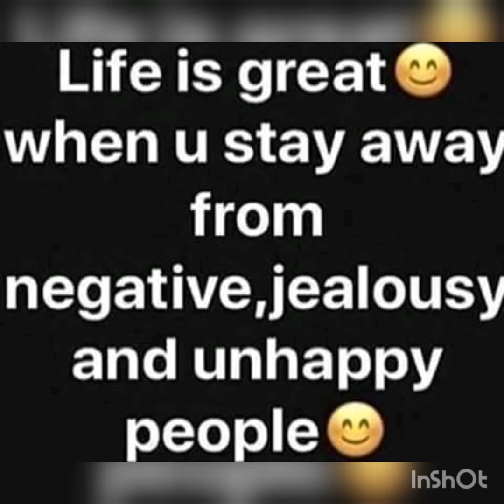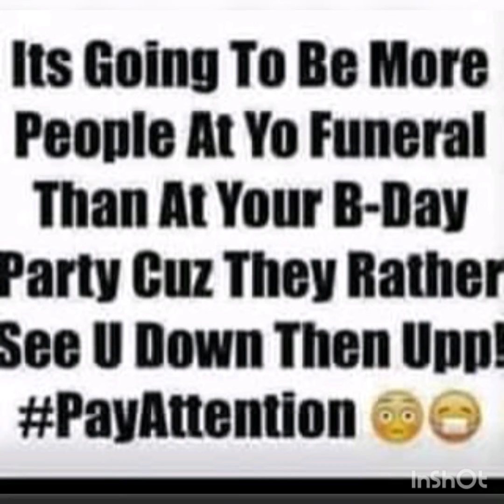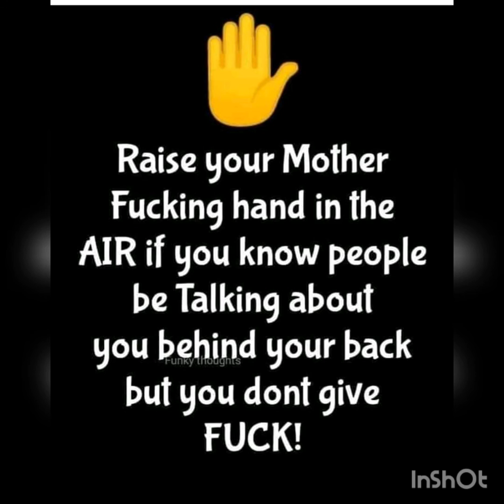Mood Like This(Stay Smooth feat.SupaDaBoss&Shot Gun Shely)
Hip/Hop (1800 Gang ent.)